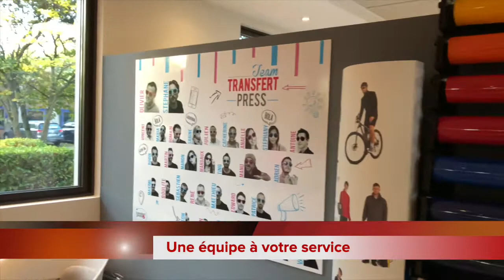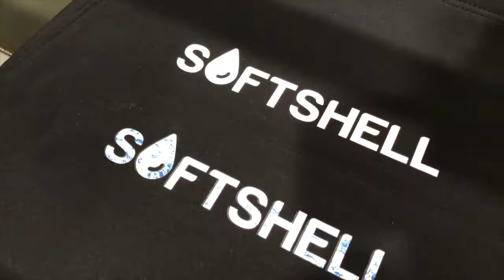Journées Portes Ouvertes TransfertPress 2018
Retour en images sur les Journées Portes Ouvertes de TransfertPress, les 08 et 09 octobre 2018.